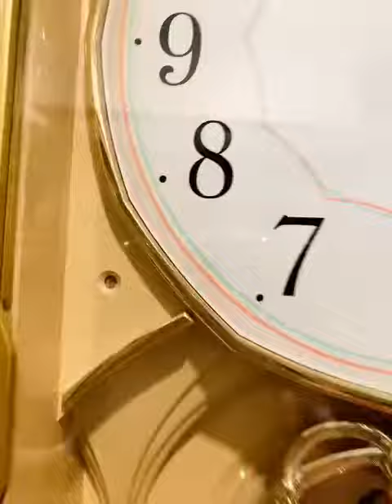Đồng hồ treo tường Citizen Nhật nội địa giá 1,4tr - 0915342333 SơnJapan hàng Nhật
Đồng hồ treo tường Citizen Nhật nội địa
tròn giờ đánh chuông, có 6 bản nhạc ban đêm tự động ngắt chuông không làm phiền giấc ngủ của mọi người
Size : 48x27
Địa chỉ : - 265 Bạch Mai
              - Ngõ 156 Lạc Trung